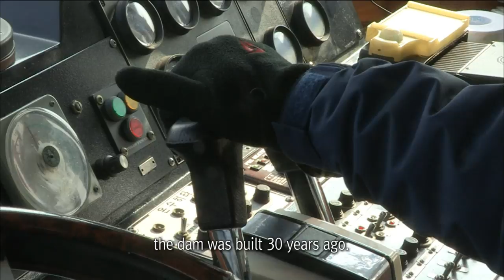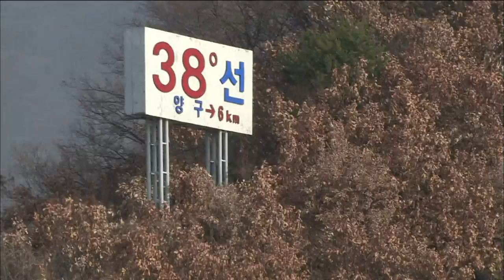Yang-gu Part5.Ancient Memories of Lake Soyang / 영어로 하는 한국기행